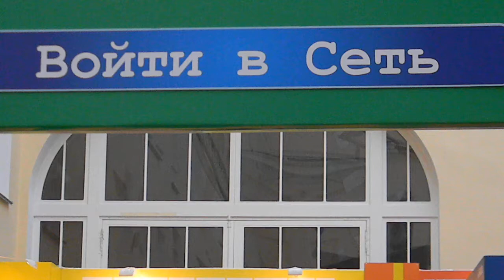Кирилл Дмитриев, директор МТС на Северо-Западе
Открытие выставки «Дети в Интернете», организованной компанией МТС совместно с Центральным музеем связи имени А.С. Попова. Тема экспозиции -- безопасный Интернет и защита детей от нежелательной информации в сети.
В настоящее время обеспечение безопасности детей в Интернете активно обсуждается на государственном уровне. МТС поддерживает необходимость предоставления детям только безопасного доступа в Интернет и предлагает обучать их правилам поведения в сети.
Во время ежедневных экскурсий по красочным зонам выставки дети смогут исследовать мир Интернета с его полезностями и опасностями, пройти занимательный квест и стать настоящими интернет-пользователями, а взрослые -- изучить технологические инструменты по защите своих детей от негативного интернет-контента.